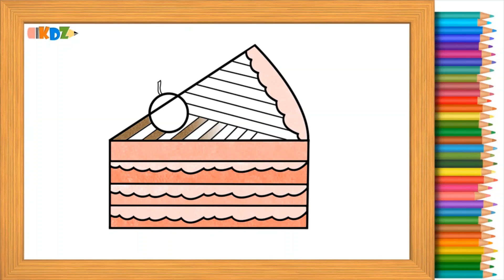HOW TO DRAW A CAKE SLICE EASY || SIMPLE CAKE SLICE DRAWING || CAKE SLICE DRAWING STEP BY STEP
In this video you will learn HOW TO DRAW A CAKE SLICE easy step by step very quickly.